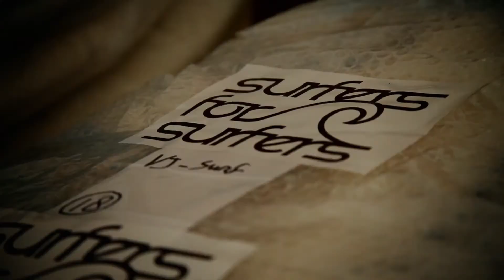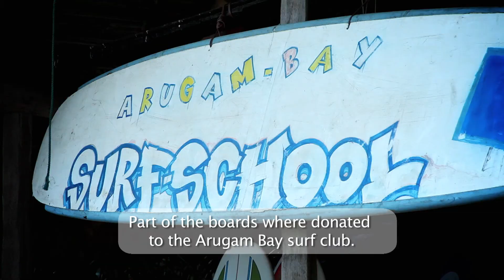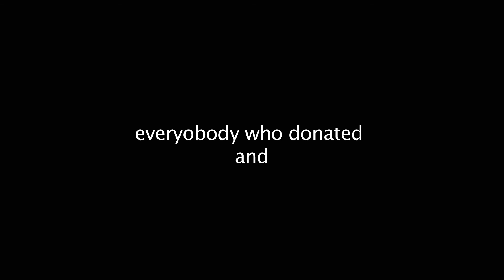Surfers for Surfers - Sri Lanka promo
Surfers for Surfers is a foundation from the Netherlands that wants to help local communities in under developed country's with setting up their surf business.
Mostly western business owners exploit local shops & clubs.
Surfers for Surfers empowers locals to compete and profit from surf tourism.
42 boards were donated and clinics on surfboard repair, lifeguarding and kite surfing were given.
Check out this promo of the trip to Sri Lanka. Arugam Bay area!!

Surfers for Surfers would like to thank:
Cafe Cremers, Life i Live festival, Spresso Design studio, JY Surfboards, LAGUZ productions and everybody who donated!